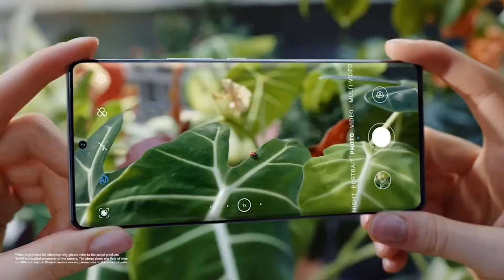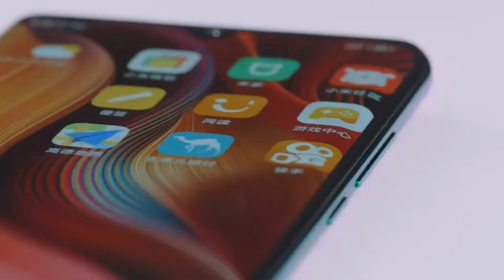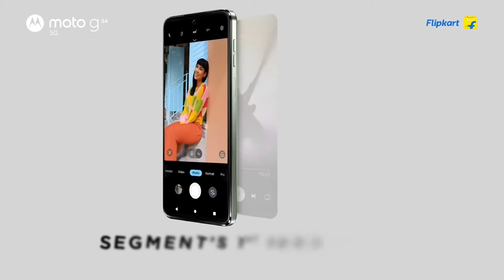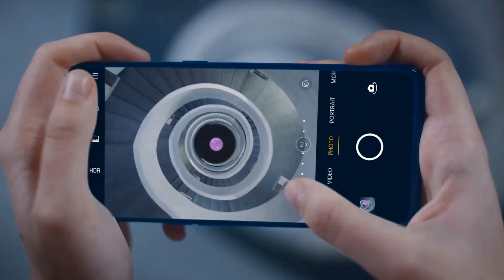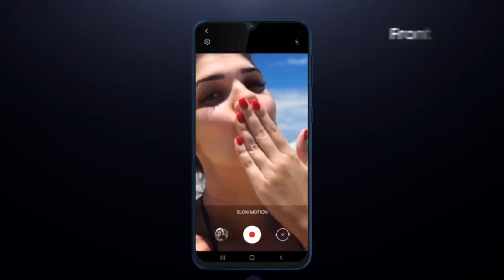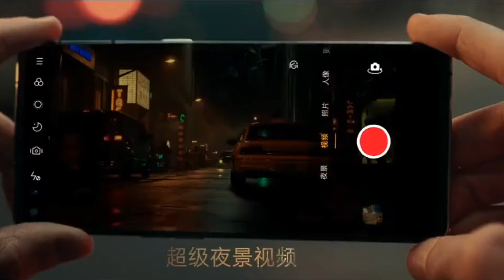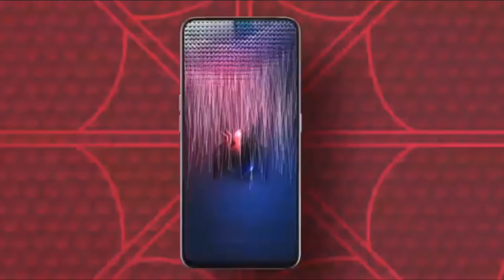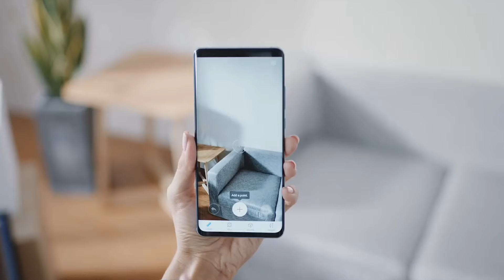Top 5 Mobile Phones Under 15000 in September 2024 - 5G | D7300 Soc, 4K | Best Mobile Under 15000